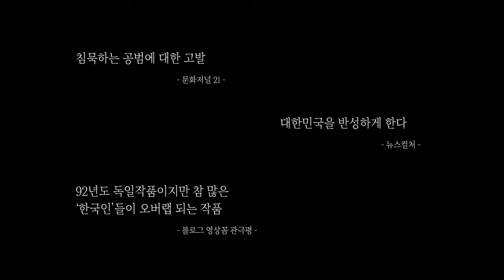금기를 깨는 도발적 언어, 연극 '문신' 리허설 영상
독일에서 가장 영향력 있고 독특한 유럽 극작가이자
시적 언어와 가차 없는 묘사로 각종 상을 휩쓴 데아 로어의 문제작 '문신'
92년도 독일 작품을 통해 말하는, 모순으로 가득한 사회에 대한 고발!

2018년 6월 28일(목) ~ 7월 8일(일)
대학로예술극장 소극장에서 만나보세요.

※ 18세 이상 관람 가능